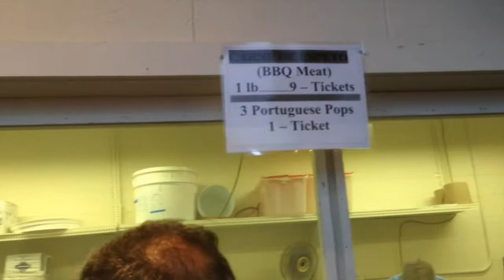Change of Plans - VLOG 46